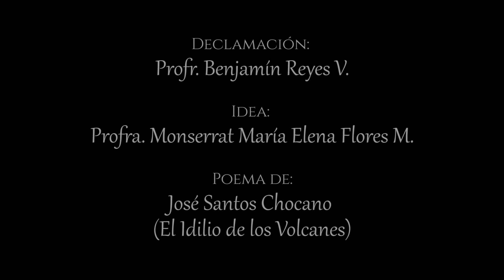Benjamín Reyes V | Idilio de los Volcanes (José Santos Chocano) - TS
07/08/18

Declamación:
Profr. Benjamín Reyes V.

Idea:
Profra. Monserrat María Elena Flores M.

Poema de:
José Santos Chocano - El Idilio de los Volcanes